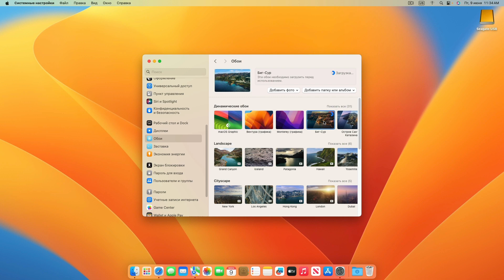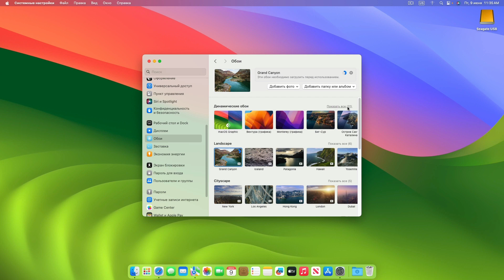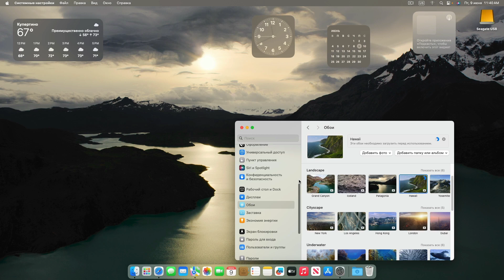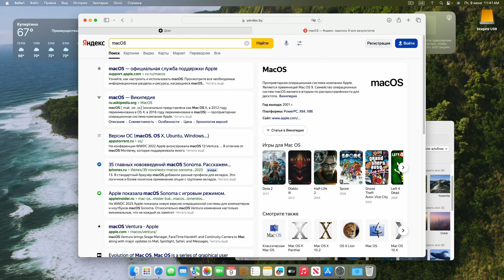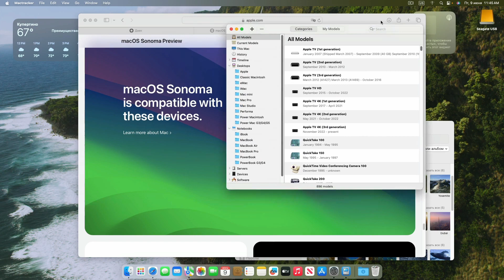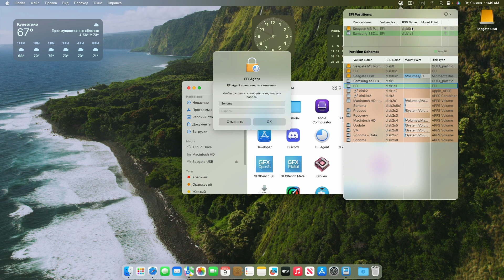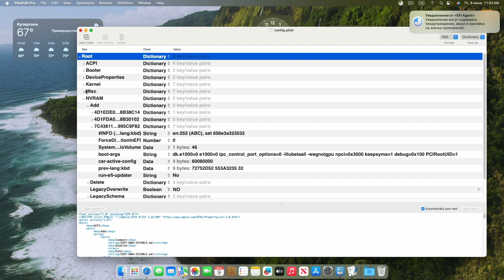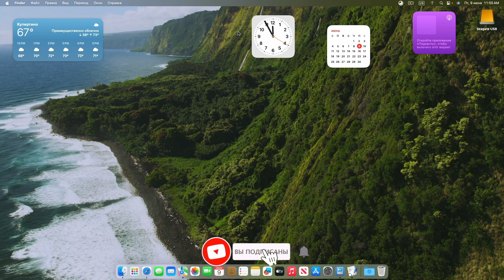macOS Sonoma - ХАКИНТОШ КАК РАБОТАЕТ? (Hackintosh OpenCore)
Посмотрим как работает macOS Sonoma Developer Beta  на компьютере Хакинтош   посмотрим поддерживаемые устройства и настройки OpenCore

Motherboard - MSI MAG Z590 Torpedo
CPU intel core i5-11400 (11-gen)
RAM - Kingston Fury 16GB
GPU - Gigabyte Radeon RX 580 8GB
OS - macOS 14 Sonoma (Developer Beta)
Bootloader - OpenCore 0.9.2 (Latest)